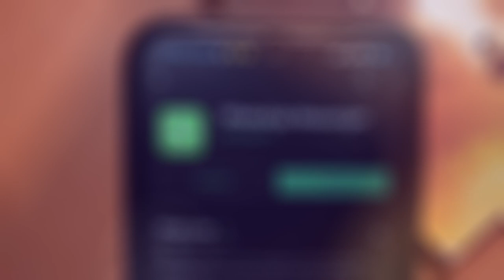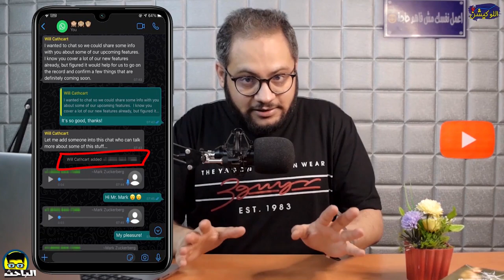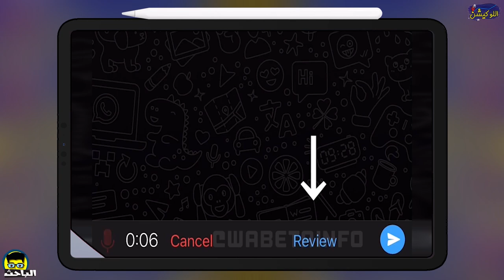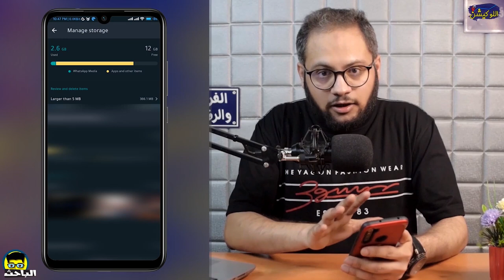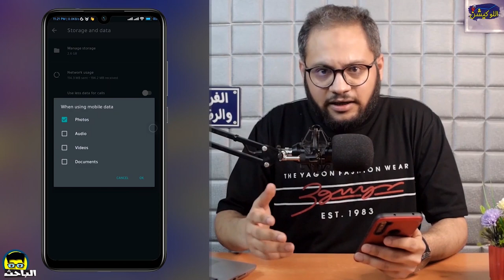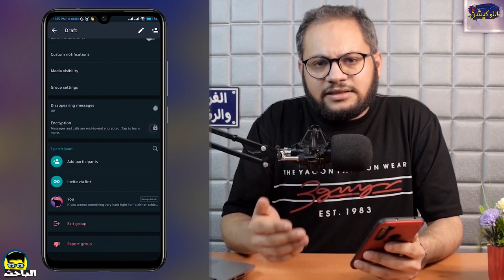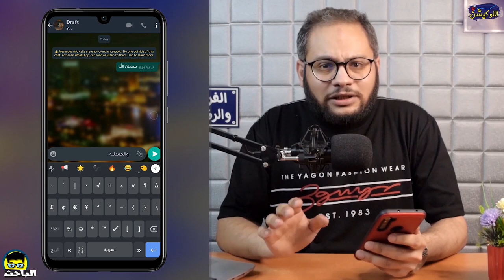الباحث | 6 حيل رهيبة في الواتساب محدش يعرفها 🔥📱 | وتحديثات هتبهرك!!!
الواتساب فيه شوية حيل هتفرق في استخدامك جدا، يمكن مكنتش تعرفها او تعرف بتتعمل ازاي، وكمان فيه تحديثات عظمة هتخليك تحب التطبيق ده اكتر.
ولو اول مره تشوفنا ماتنساش برده تشترك وتفعل الجرس لمتابعة الجديد.
حيل الواتساب مش بتخلص، المرادي هنتكلم في شوية حيل واتساب قدامنا ومش واخدين بالنا، عشان نعرف ازاي نستخدم حيل الواتساب دي عشان تسهل علينا، وتخلينا نستخدم الواتساب بشكل افضل، وكمان تحديثات واتساب جديده هتعمل شغل عالي جدًا، وهتنقل الواتساب نقله تانية.
حيل واتس اب دي تقريبًا اكتر حاجة تحببنا في التطبيق، لإن حيل الواتس اب بتعمل شغل عالي في التطبيق، حيل واتس اب البسيطة الخفية او حيل واتس اب البسيطة حتى اللي ظاهره قدامنا ومش واخدين بالنا، بتكون التريكات اللي تحببنا في استخدام التطبيق اكتر.
📢⚠🔊 ملحوظة : فيه حاجات تانية تم تسجيلها لكن كانت هتطول الفيديو .. فلو عجبكوا الفيديو هنتكلم في الباقي فـــــ  👈 ماتنساش اللايك وتقولي رأيك.